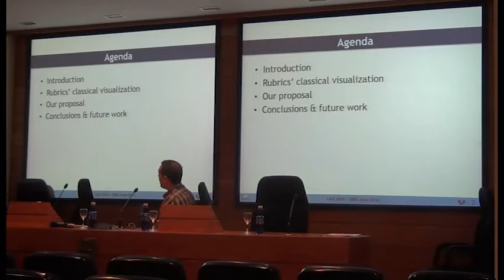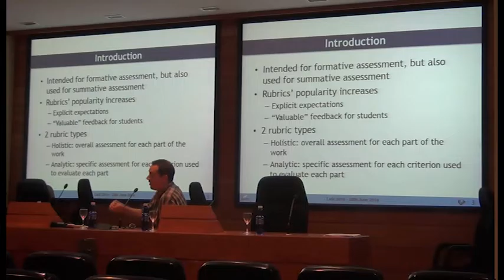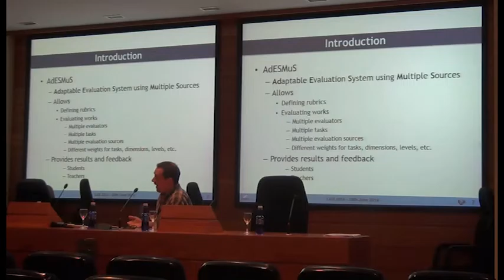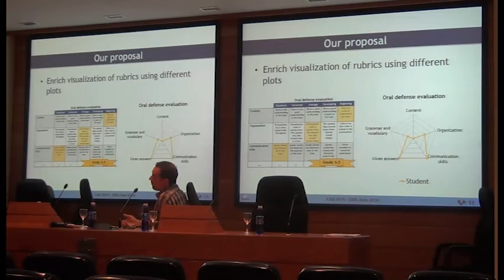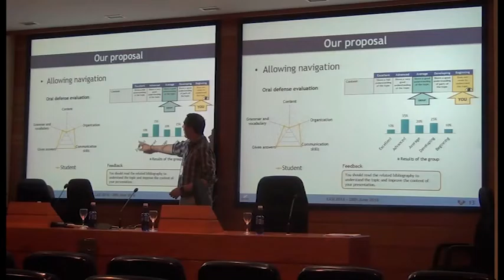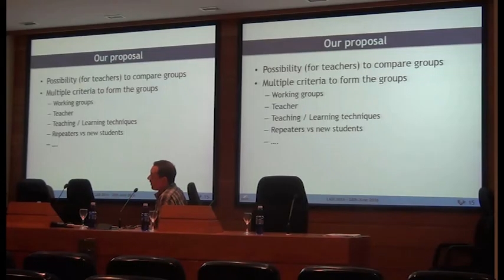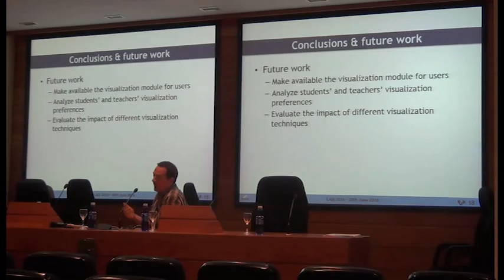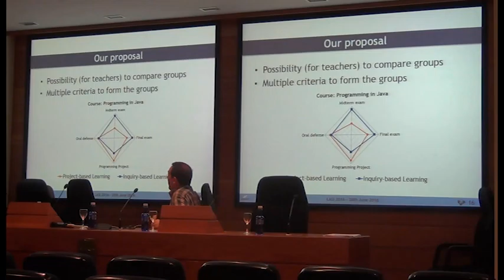Visual feedback in rubric based evaluation by Mikel Villamañe @ LASI Spain 2016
Experiences II: Visual feedback in rubric based evaluation by Mikel Villamañe @ LASI Spain 2016

The “LASI Spain 2016” (Learning Analytics Summer Institute) International workshop was organized by the University of Deusto (UD) with the collaboration of SNOLA (Spanish Network of Learning Analytics) on June 27th to 28th at the campus of Bilbao